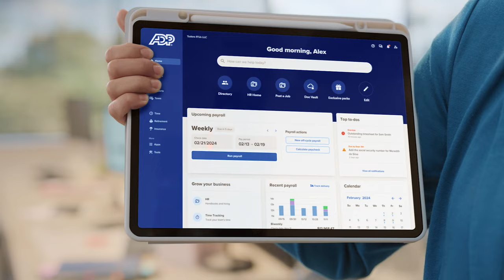Pace of Play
On and off the course, anything can change the world of work. From HR to payroll, ADP designs forward-thinking solutions to help businesses take on the next anything.